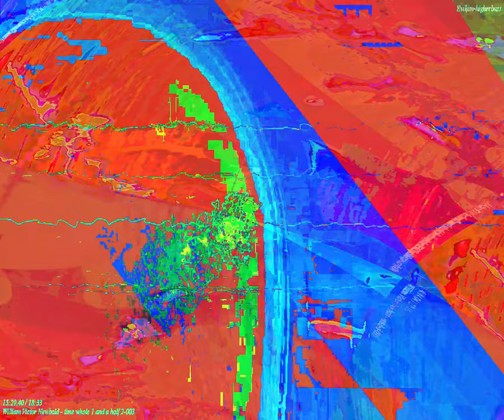[EPILEPSY WARNING] Movie 24 02 02 21h26m35s